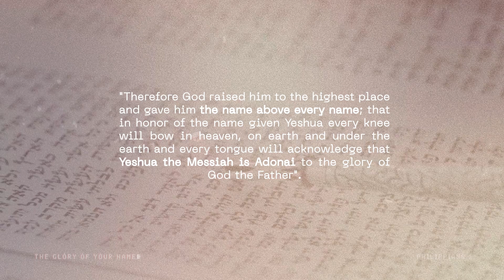BITIA OLALLA-The Glory of Your Name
Music & Lyrics: Bitia Olalla
Arrangements: Marcelo Mollo
Guitars:Michael Brady
Design:Ela Lopez

"Therefore God raised him to the highest place and gave him the name above every name; that in honor of the name given Yeshua every knee will bow in heaven, on earth and under the earth and every tongue will acknowledge that Yeshua the Messiah is ADONAI to the glory of God the Father". Philippians 2